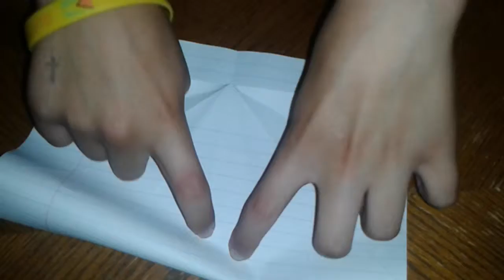كيف تصنع صاروخن سريع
Steve salibi